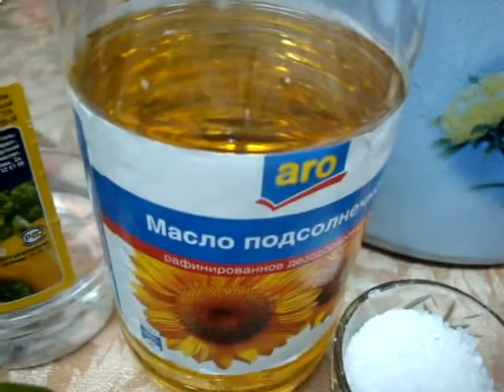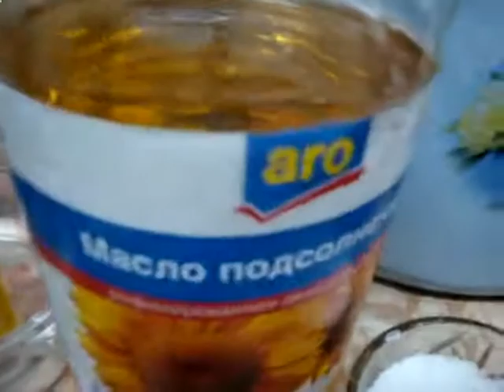Рецепт приготовления перца в собственном соку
Как приготовить перец в собственом соку, заготовка на зиму.
Простой рецепт заготовки перца в собственном соку.
Последовательность приготовления и рецептура указана в видео.